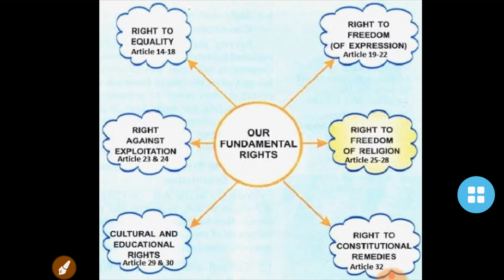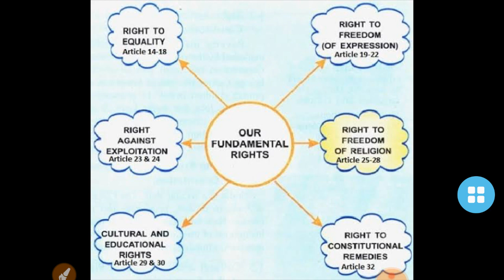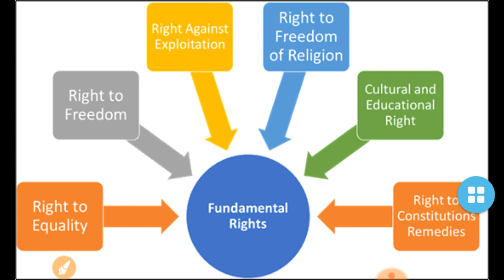Types of Fundamental rights in Part III of Indian Constitution